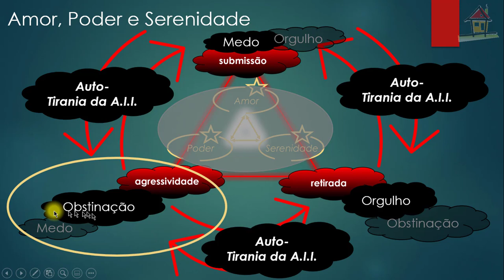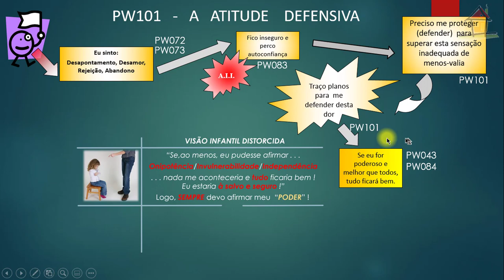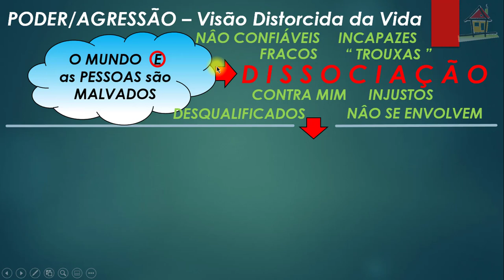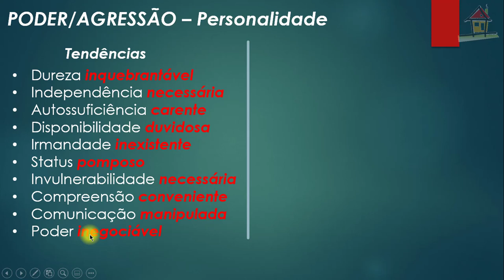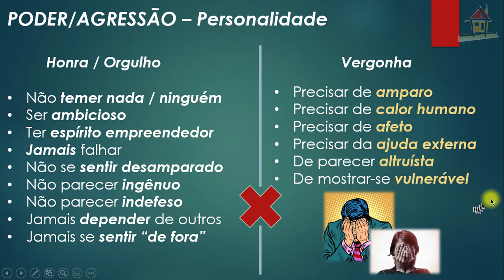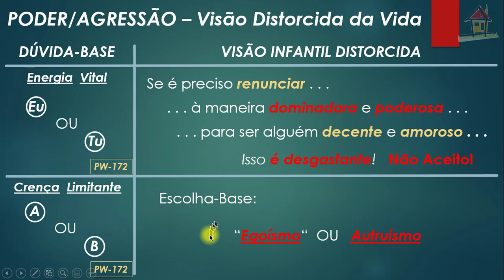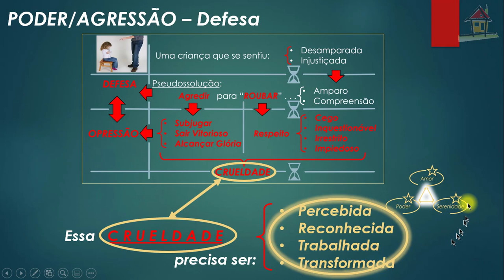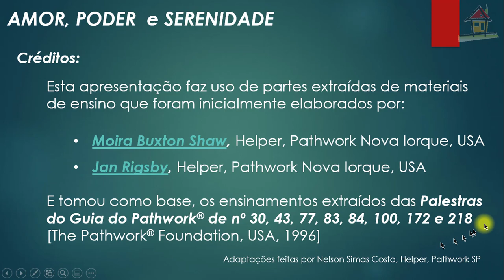Aula [Nelson Simas] Top3 Cap9 LNTM Pgs 97~99 [PW84]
1- Título: Aula [Nelson Simas] Top3 Cap9 LNTM Pgs 97~99 [PW84]
2- Assunto: Aula de Nelson Simas Costa, Terapeuta do Vidas Bem-Casadas, sobre o Tópico 3, "Poder/Agressividade", páginas 97~99 do Capítulo 9, "Amor, Poder, Serenidade Como Atributos Divinos", do livro "Não Temas o Mal" (autoria de Eva Pierrakos e Donovan Thesenga, Ed Cultrix, 2000), como auxílio à compreensão dos diversos aspectos que abrangem um Caminho Espiritual de Autodesenvolvimento que facilite a criação de Relacionamentos Felizes e Estáveis.
Vidas Bem-Casadas  -  Relacionamentos Felizes e Estáveis